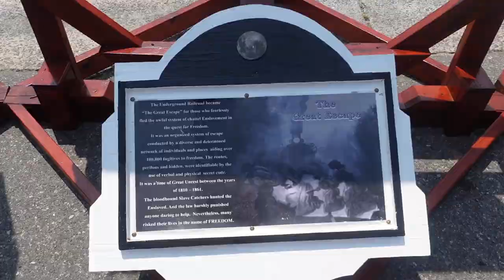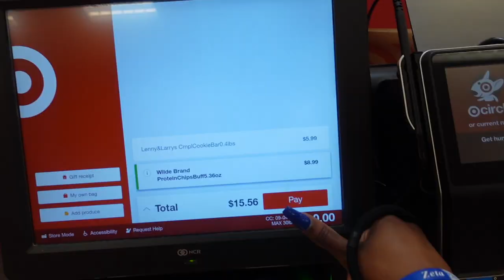weekend in my life | charlotte festival, going out with friends, reset + shein haul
it's been a long time but welcome back or hello if you're new! spend the weekend with me; I go to a Juneteenth festival here in Charlotte, spend time with friends, reset, grocery hauls, shein hauls, and more!

xoxo,
dasani

22
ATL/ Greensboro/CLT
Camera: Sony ZV-1
fcp